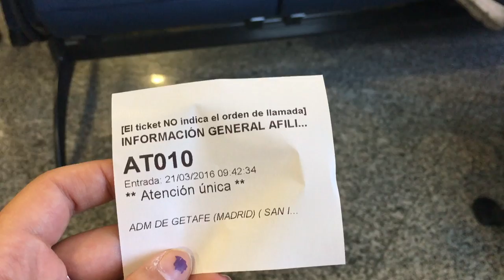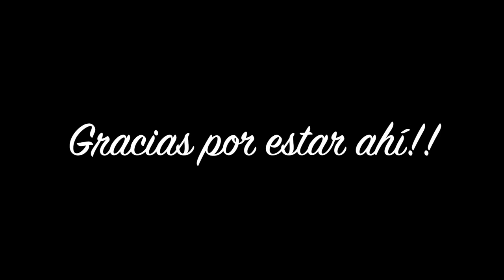¿PORQUE ME HAGO AUTONOMA? + NOS VAMOS DE COMPRAS| Vlogs Diarios (21/03/16)